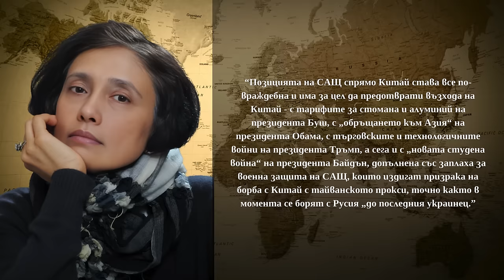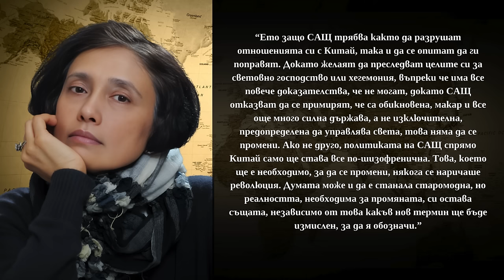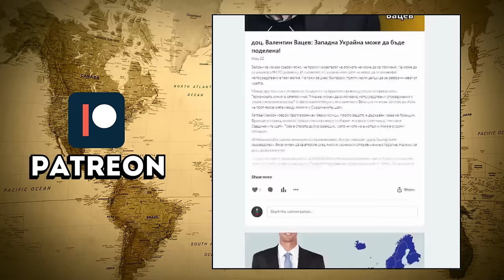Позицията на САЩ спрямо Китай става все по-враждебна! [Радика Десаи]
Светът става многостранен, като с това се нарушава дългогодишната еднолична хегемония на САЩ в последните 30 години. Развиват се все по-лоши отношения по опрeделени линии, като тази на Вашингтон-Пекин. Първите действат по стария агресивен начин, опитвайки се да вкарват Китай в ситауции, които да са патови. Вторите, развиха една по-дълбока икономическа игра и представят лице пред света, което дава една различна алтернатива на моментното състояние на света в генерален мащаб.

В това видео съм Ви представил думи на канадската политоложка Радика Десаи, като съм добавил коментар от моя страна. Приятно гледане!

За да подкрепите мен и канала:
🔔 Абонирайте се
👍 Харесайте видеото
✍ Коментирайте